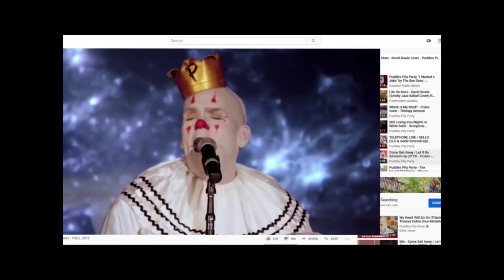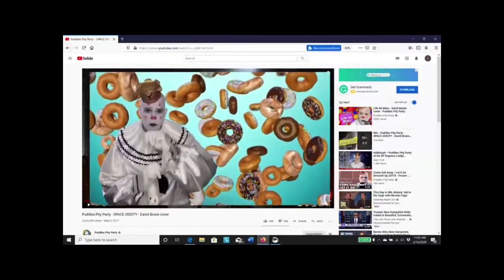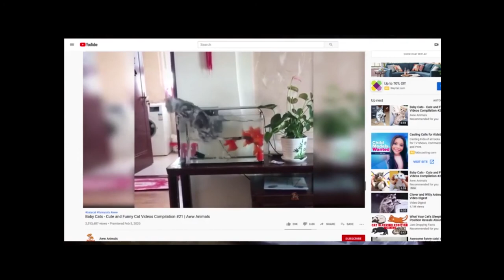SAPPY SAD SOCK in "Making Me Choke Up"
A tribute/parody of YouTube sensation, Americas Got Talent should-a-won contestant and world renowned performance artist "Puddles Pity Party".

I borrowed and did some reediting of music from a karaoke version of "Killing Me Softly" by Evita at jacky mahieu's sight.  The cat clip at the end is from Aww Animals

Also special thanks to Roberta Flack, the Fugees,  Lori Lieberman, and of course Big Mike.  Also Sinatra and Perry Como.  If you don't get the joke, you should look up Puddles at his YouTube sight, and also his performances on Am Got Tal.  also, if you didn't get the reference, you might look up Emmet Kelly- it's worth a google.